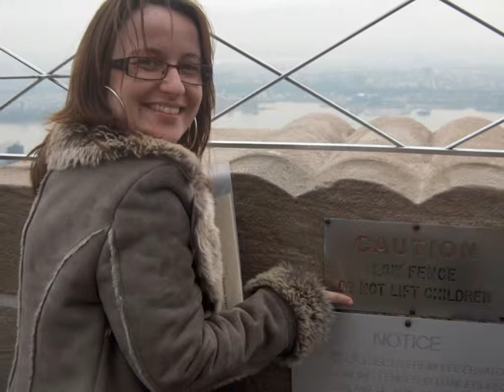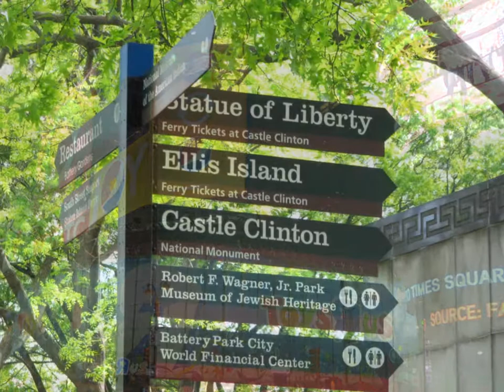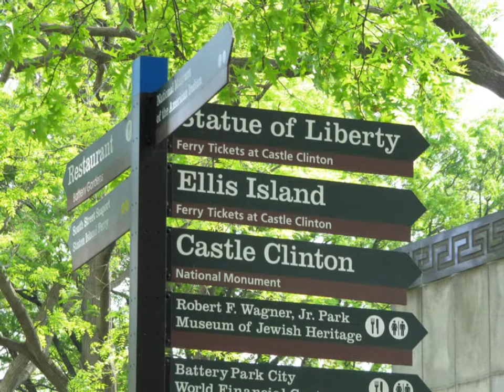Patrícia NY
New York 2009 - outono